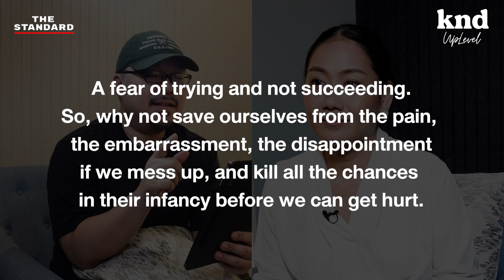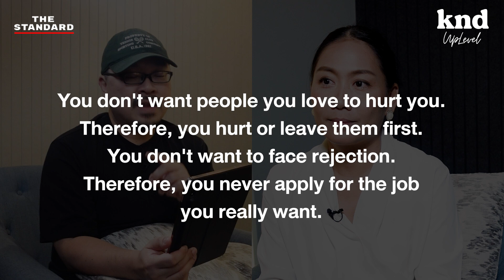Self-Sabotage ทำความเข้าใจว่าทำไมบางครั้งเราตั้งใจล้มเหลว | คำนี้ดี EP.1040 Feat. ดุจดาว วัฒนปกรณ์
กับแค่ตื่นเช้ามาออกกำลังกาย หรือเข้านอนตอนสี่ทุ่ม
ทำไมมันยากขนาดนี้ รู้ทั้งรู้ว่าดีแต่ทำไมไม่ยอมทำสักที

ทำร้ายคนอื่นพอเข้าใจได้ แต่ทำไมคนเราตั้งใจทำร้ายตัวเอง
คำนี้ดีคิดยังไงก็คิดไม่ออก จึงชวนคุณ “ดุจดาว วัฒนปกรณ์”
มาร่วมพูดคุยและแบ่งปันประสบการณ์ “self-sabotage” ของตัวเอง
เพื่อค้นให้เข้าใจตัวตน และหาหนทางรับมือการบ่อนทำลายตัวเอง

📌KND Studio เปิดรับฝึกงาน 3 ตำแหน่ง KNDInternGen9 ในช่วงเดือนกุมภาพันธ์-เมษายนนี้

1. English Content Creator 1 ตำแหน่ง
สร้างสรรค์และผลิตคอนเทนต์สองภาษาสำหรับช่อง KND STUDIO ในรูปแบบวิดีโอและพอดแคสต์แบบครบวงจร
ภาษาอังกฤษเพื่อการฟัง พูด อ่าน เขียน ยอดเยี่ยม และสามารถออกความคิดเห็นในเรื่องไกลตัวได้
ติดตามคอนเทนต์และเทรนด์ใหม่ๆ บนโซเชียลมีเดียอยู่เสมอ
หากมีความเข้าใจหรือความสามารถในการตัดต่อเบื้องต้นจะได้รับการพิจารณาเป็นพิเศษ

2. Video Creator 2 ตำแหน่ง
มีใจรักในภาษาอังกฤษ ชื่นชอบคอนเทนต์สองภาษา และคอนเทนต์เกี่ยวกับภาษาอังกฤษ (ถ้าสามารถฟัง พูด อ่าน เขียน ภาษาอังกฤษได้ จะพิจารณาเป็นพิเศษ)
เข้าใจการเล่าเรื่องในฐานะ Storyteller คนหนึ่ง และมีประสบการณ์การตัดต่อวิดีโอรายการเล่าเรื่องและสัมภาษณ์
มีทักษะในการ Self-Initiate ชอบทดลอง ตั้งคำถาม และมองหาแนวทางในการตัดต่อหรือเล่าเรื่องแบบใหม่ๆ อยู่เสมอ
เข้าใจธรรมชาติของคลิปสั้น จบงานด้วยตนเองได้ (ถ้ามีประสบการณ์ในการตัดต่อวิดีโอหรือผลิตสื่อคอนเทนต์ลงโซเชียลมีเดีย จะพิจารณาเป็นพิเศษ)
มีความรู้และความสามารถในด้านการใช้อุปกรณ์และการถ่ายทำวิดีโอสั้นได้เป็นอย่างดี
มีประสบการณ์ในการใช้โปรแกรมตัดต่อ Adobe Premiere Pro, Final Cut Pro, Adobe AI หรือ Adobe After Effects จะได้รับการพิจารณาเป็นพิเศษ
มีทัศนศิลป์พื้นฐาน เข้าใจเรื่อง Graphic Design และ Typography

📌เงื่อนไขการฝึกงาน
ระยะเวลาฝึกงานอย่างน้อย 3 เดือนอย่างต่อเนื่อง พร้อมเริ่มงานตั้งแต่กลางเดือนกุมภาพันธ์ 2023 เป็นต้นไป
สามารถเข้ามาทำงานที่ออฟฟิศ THE STANDARD (อยู่ในโครงการ RCA)
มีความกระตือรือร้น พร้อมเรียนรู้ พัฒนาสิ่งใหม่ๆ และสามารถทำงานในกรอบเวลาที่ยืดหยุ่นได้
ทำงานร่วมกับผู้อื่นได้ สื่อสารเป็น ทัศนคติดี มีความรับผิดชอบต่อตนเองและหน้าที่ที่ได้รับมอบหมาย

📌สิ่งที่ต้องแนบมากับอีเมลสมัคร

1. English Content Creator 1 ตำแหน่ง
อัดวิดีโอแนะนำตัวเองให้เรารู้จักเป็นภาษาอังกฤษ ความยาวไม่เกิน 1 นาที
ตอบคำถามเป็นภาษาไทยว่า คอนเทนต์ในช่องเรา อะไรที่คุณชอบ อะไรที่คุณไม่ชอบ และอะไรที่เป็นสิ่งใหม่ที่คุณอยากเห็น และคำนี้ดีไม่เคยทำมาก่อน

2. Video Creator 2 ตำแหน่ง
อัดวิดีโอแนะนำตัวเองให้เรารู้จักเป็นไทยหรืออังกฤษก็ได้ ความยาวไม่เกิน 1 นาที
ตอบคำถามเป็นภาษาไทยว่า 3 แชนแนลใน YouTube ที่คุณติดตามอยู่เป็นประจำ พร้อมบอกเหตุผลว่าเพราะอะไรคุณถึงชอบคอนเทนต์ในช่องดังกล่าว
แนบผลงานวิดีโอที่คุณเคยทำมาก่อน

ใส่หัวอีเมลว่า สมัคร KND INTERN GEN 9 พร้อมวงเล็บตำแหน่งที่อยากสมัคร
แนบรูป, LINE ID, เบอร์โทรศัพท์ที่ติดต่อได้ และลิงก์โซเชียลมีเดียที่คุณใช้ประจำ
รับอีเมลสมัครวันสุดท้าย วันศุกร์ที่ 3 กุมภาพันธ์ 2023
ประกาศผล วันพุธที่ 8 กุมภาพันธ์ 2023